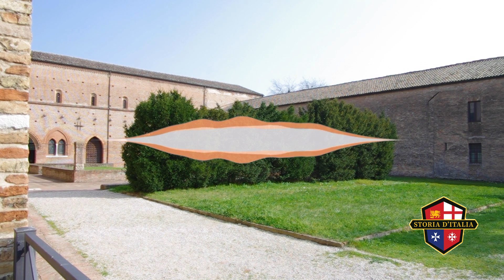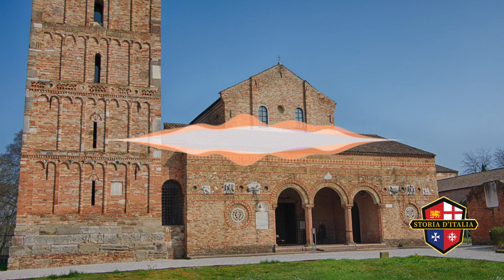In the mists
Un brano musicale creato appositamente per un documentario sull'Abbazia di Pomposa, contenuto nel Grand Tour Project, e regalato a Marco Cappelli per il suo fantastico podcast "Storia d'Italia".
Musica e riprese video originali: Riccardo Santato

Ti piacciono le mie musiche? Puoi sostenermi attivamente attraverso una semplice donazione tramite PayPal cliccando sul link seguente: